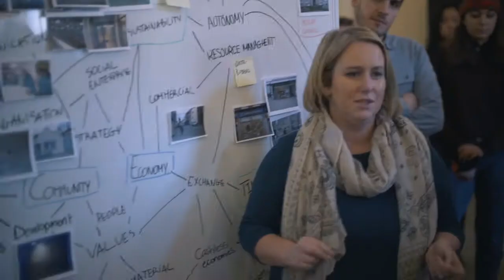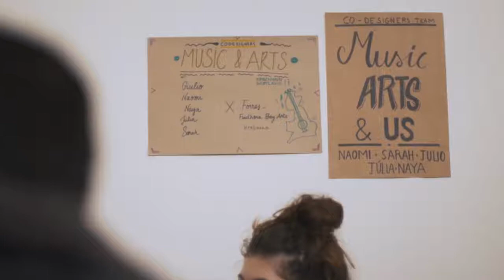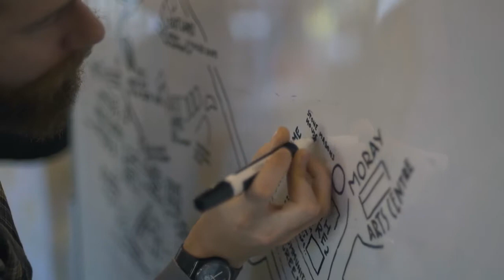Winter School 2017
Led by the Institute of Design Innovation (InDI), Winter School is one of the highlights of the GSA's academic calendar. The two-week School brings together around 100 leading international design experts, researchers and students to the GSA's Highlands and Islands Creative Campus in Moray. Students and academics work with local businesses and communities to explore themes rooted in the local context but with global resonances.

Guest speakers travelled from Portugal, Italy, the US, India and Singapore. Postgraduate students from the GSA’s Masters students on Design Innovation and Communication Design programmes were joined by students from Köln International School of Design (KISD) and KADK (The Royal Danish Academy of Fine Arts, Schools of Architecture, Design and Conservation).

The Winter School programme includes lectures, workshops, research and joint projects with local businesses and communities. Winter School runs every January. The theme for 2017 was Innovation from Tradition, which sets out to explore how past tradition can inspire future ways of working and, in particular, the role that design can play.

www,gsa.ac.uk/indi